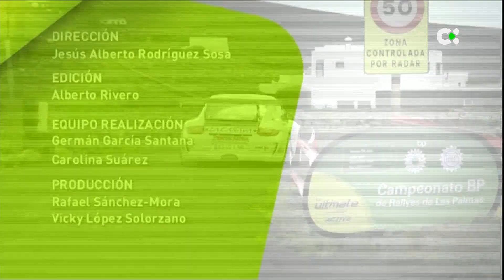Deportes TN2 | 17/12/22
-Aquí tienes para ver nuestro informativo  fin de semana dedicado a toda la actividad deportiva que deja la jornada de este 17 de diciembre.